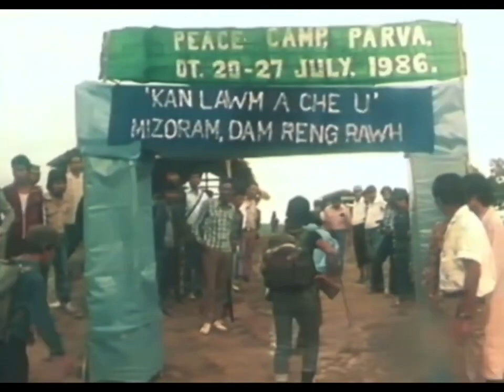Remna ni pual in Pu Laldenga, Rajiv gandhi Mizoram ah.